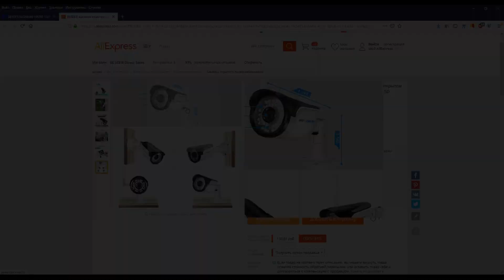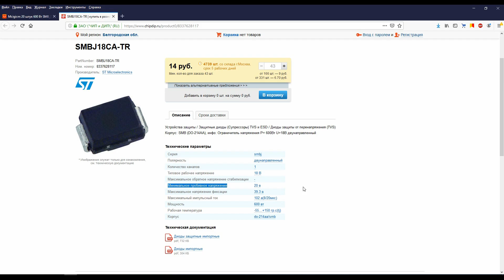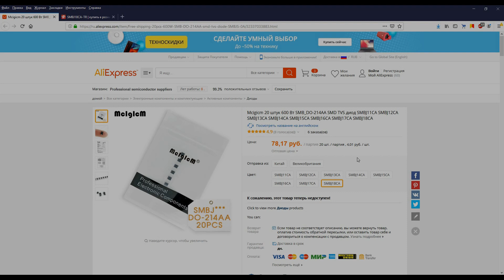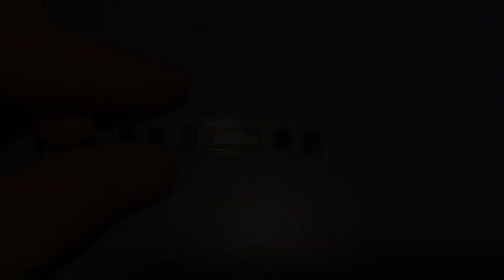ПОШЕЛ ДЫМ ИЗ IP КАМЕРЫ НАБЛЮДЕНИЯ BESDER 60S36MW-HX202. Ремонтируем!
они же на али
ip камеры с али